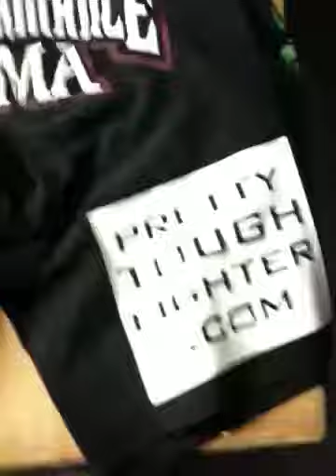Strakeforce athlete gear by Clinch Gear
Getting gear together for fighters on Fridays Strikeforce card